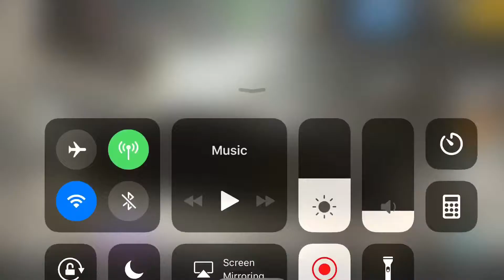Nissan LB GT-R (R35) Premium ★★★★ +645 HD